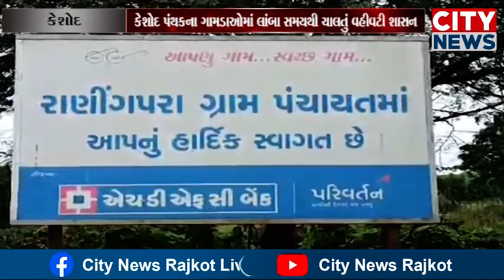કેશોદ પંથકના અનેક ગામડાઓમાં મુદ્દત પૂર્ણ થયા બાદ પણ લાંબો સમય વીતી ગયો છે છતાં અટકેલી ચૂંટણીઓ ક્યારે